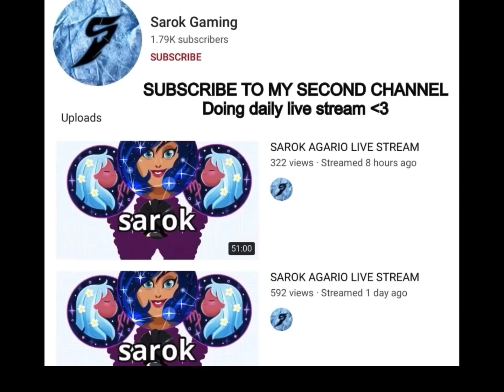SOLO UNCUT (AGARIO MOBILE)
if you are new to my YouTube channel ♥️😍